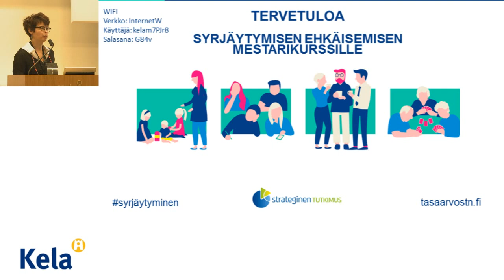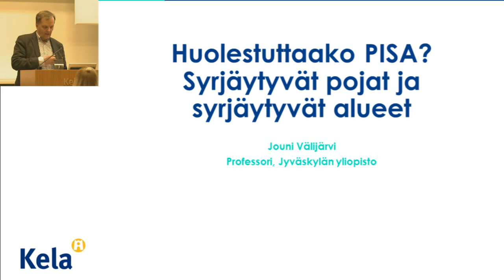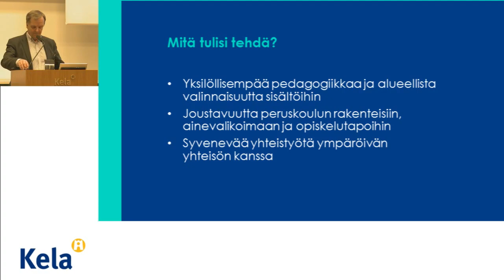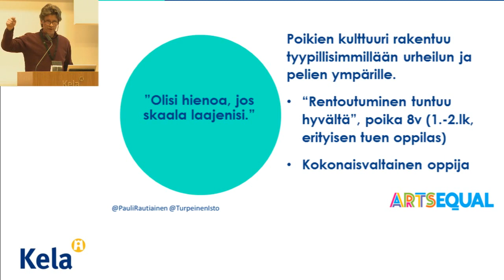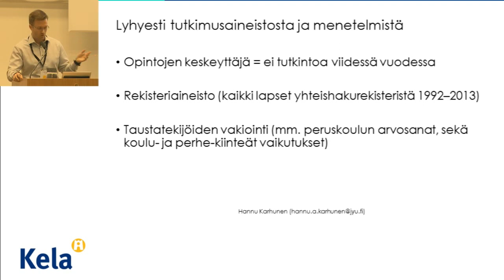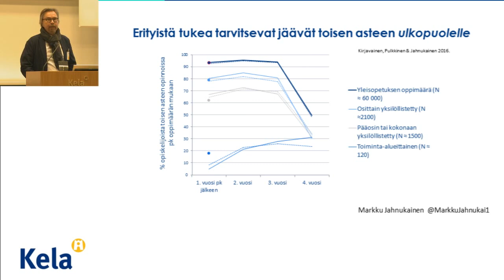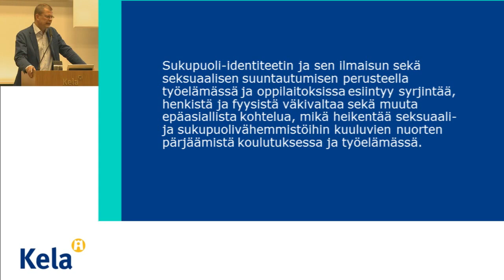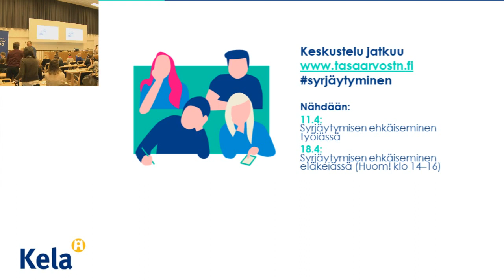Syrjäytymisen ehkäiseminen nuoruudessa ja koulutuksessa